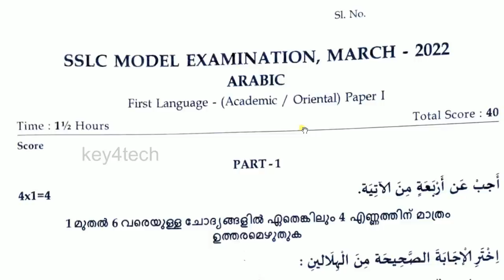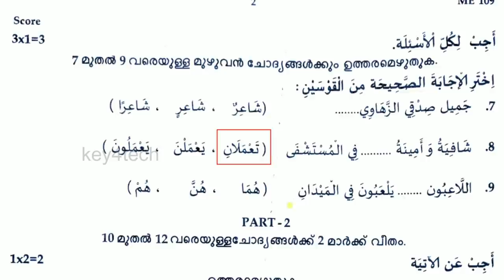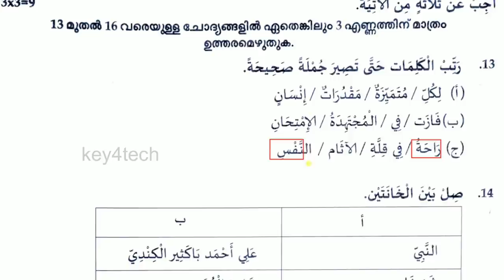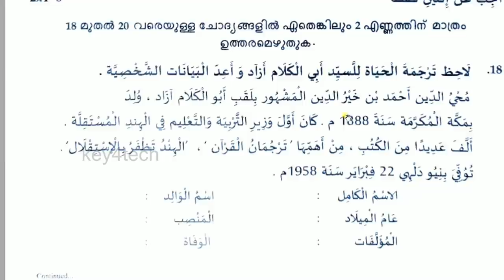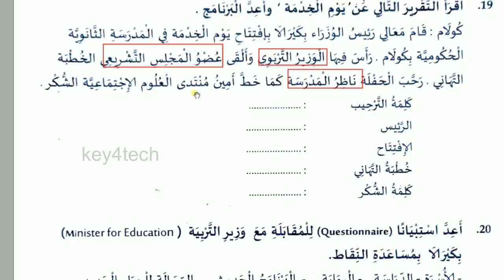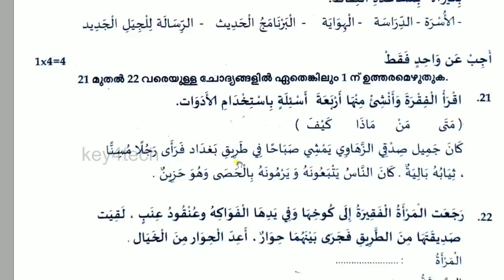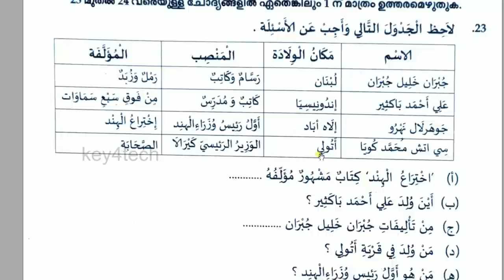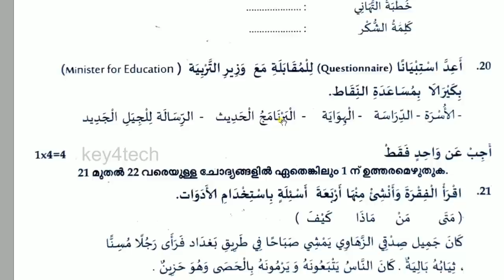SSLC ARABIC MODEL EXAMINATION MARCH 2022 | FULL ANSWER KEY WITH EXPLANATION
🌟SSLC ARABIC MODEL EXAMINATION - 2022